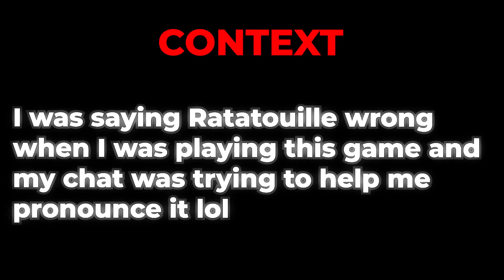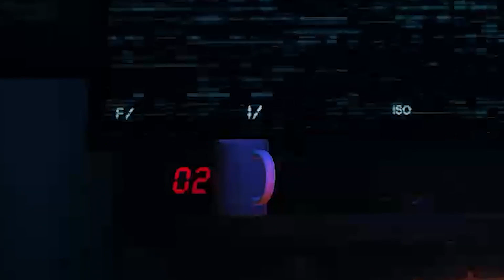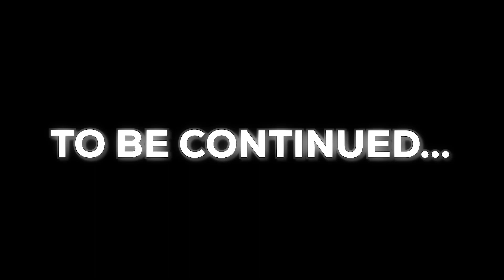IMPOSSIBLE LEVEL TO BEAT!!! | The Joy of Creation: Story Mode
WE ARE BACK! With some more The Joy of Creation content! Why though... Everytime I play this game it gives me mini heart attacks b/c of all the jumpscares lol You guys are liking them so here is more! This video brings the second level in the game called: The Living Room